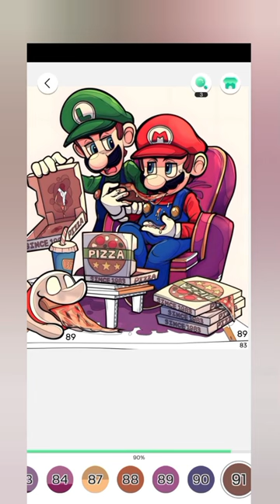pizza cây cầu đưa e về